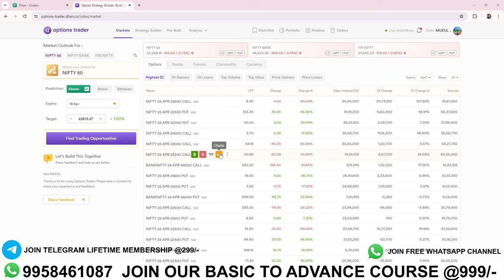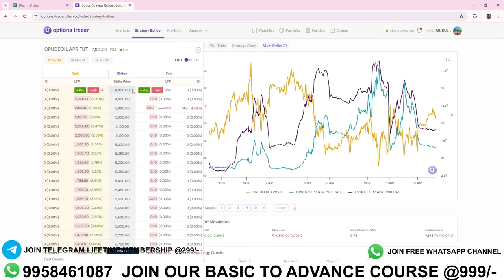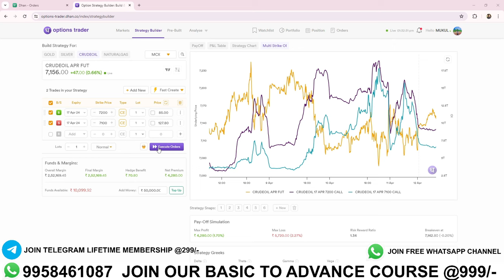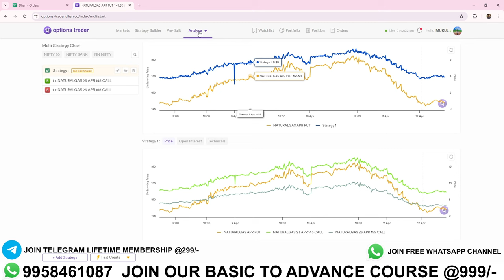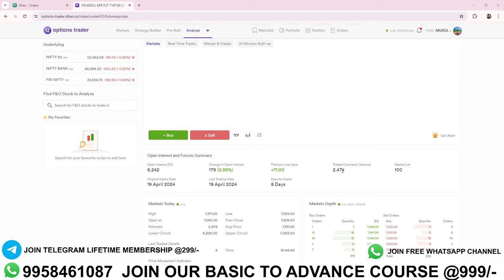How to Create, Execute, Track Commodity with Custom Strategy Builder | Dhan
Some Analysis which you can add in your watchlist and analyse yourself @trend.trader

OPEN DEMAT ACCOUNT FROM HARE :-

In this video, you will learn how to use the Custom Strategy Builder on Options Trader Web to create, visualize, and execute options strategies with lightning-fast speed. With Nifty, Banknifty, and Finnifty as pinned instruments, you can easily switch between them or search for any other F&O stock. The selected underlying will be displayed as a heading with live prices and convenient shortcuts to open the Options Chain, Fullscreen Charts, and tv.dhan.co. Build your perfect options strategy now!